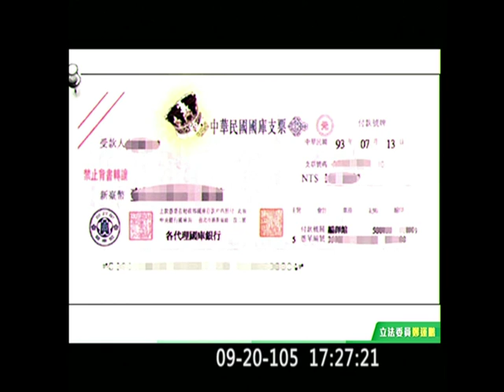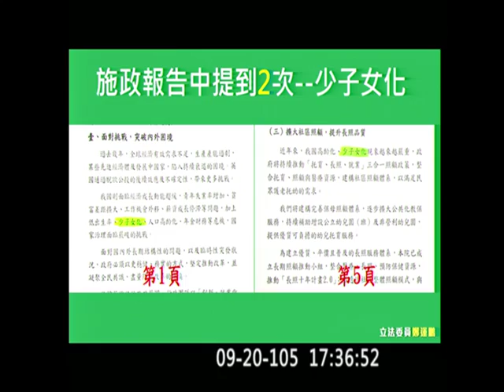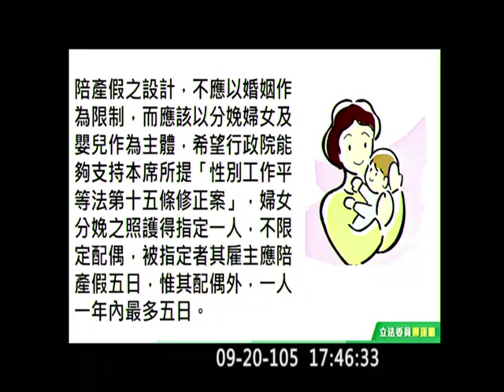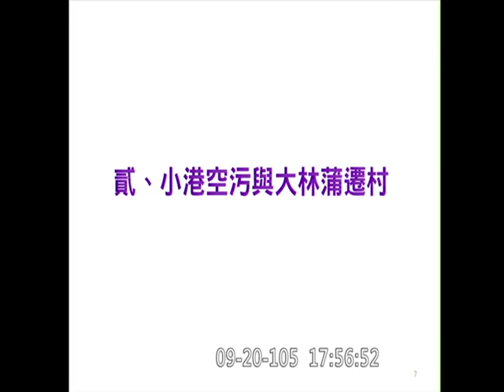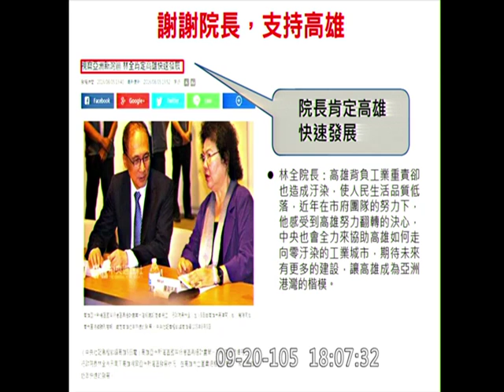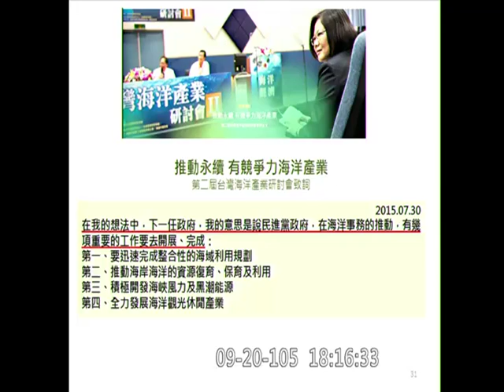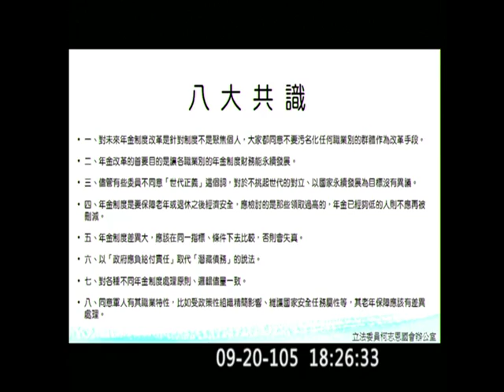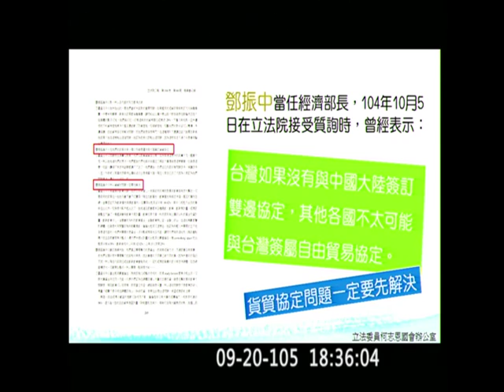20160920 院會 PM1640-1855 行政院長 林全 施政報告並備質詢 邱志偉 鄭運鵬 賴瑞隆 柯志恩【立法院演哪齣？】